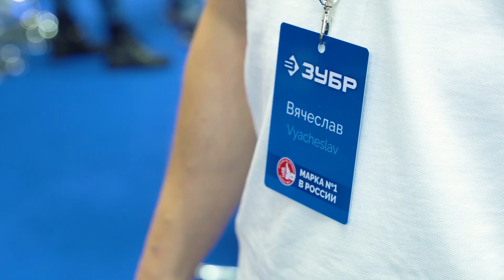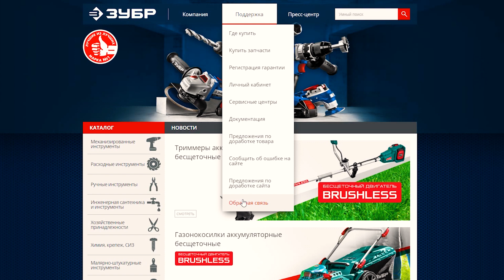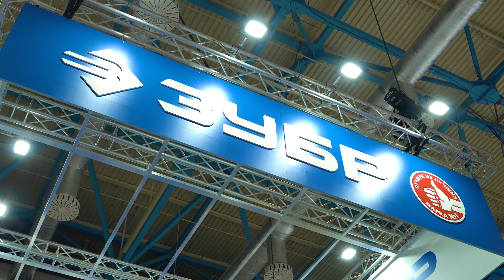Что нового у Зубра MITEX